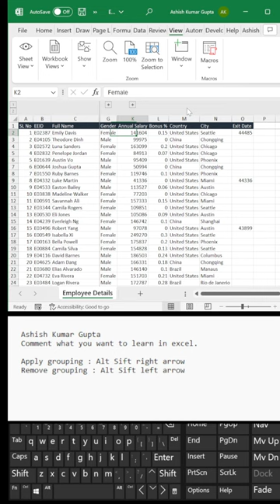Grouping & Ungrouping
Remove Duplicate : Alt A M
Fit to content : Alt O C A
Apply filter : Ctrl Sift L